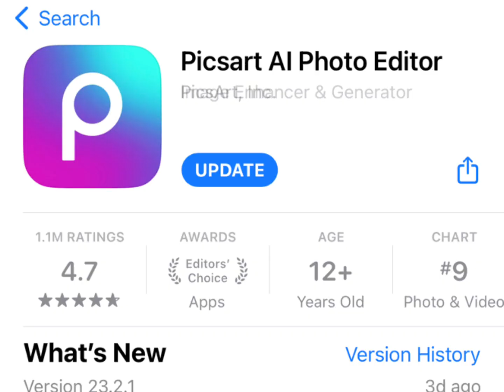How to edit Social Media Addiction Video